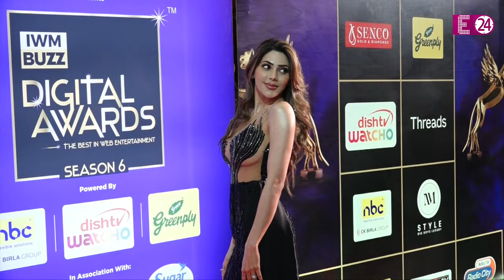अवार्ड शो में Kajol-Sushmita Sen ने लड़ाये खूब गप्पे, हॉट अंदाज़ में Ankita-Hina Khan ने लूटी महफ़िल !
बॉलीवुड में बीती शाम सितारों से जगमग रही..भई, आखिर रविवार 2 जून की रात बी टाउन में एक हाई प्रोफाइल स्टार-स्टडिड अवार्ड नाइट जो होस्ट की गई थी। जहां, बॉलीवुड से लेकर टीवी स्टार्स ने अपनी मौजूदगी दर्ज कराई..।किसी ने अकेले..तो, किसी ने अपने पार्टनर संग रेड कार्पेट की लाइमलाइट चुराई। तो, चलिए फिर, हमारे इस अनकट वीडियो में देख लीजिये..इस ग्रैंड अवार्ड शो की एक खास झलक।

IWMBUZZ Awards 2024

Ankita Lokhande

Hina Khan

Kajol

Sushmita Sen

Bollywood Celebs Attend IWMBUZZ Awards 2024